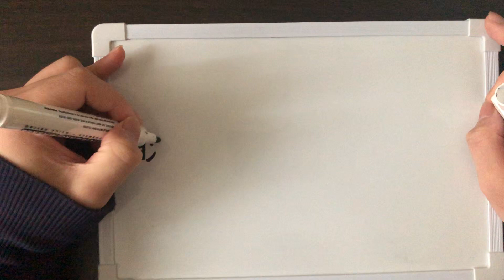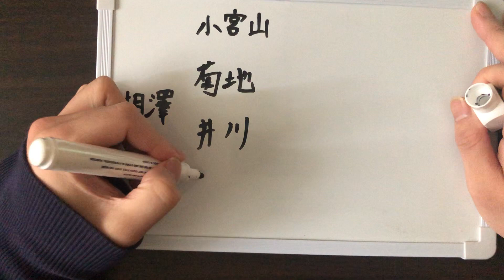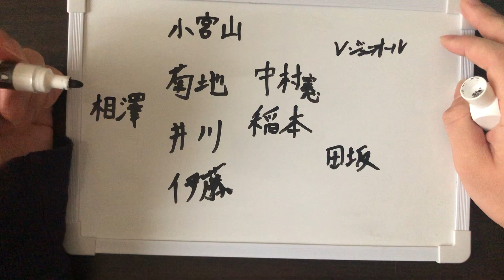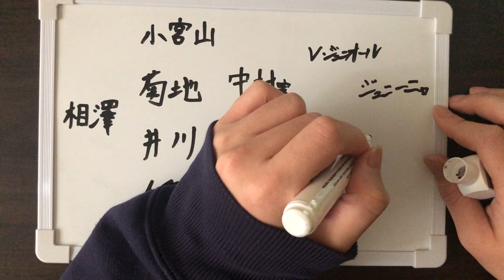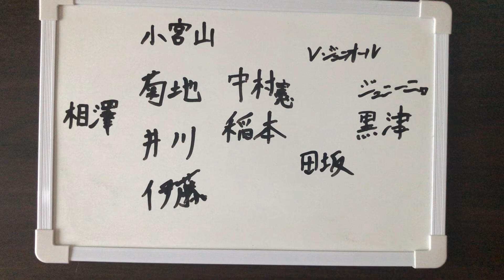高畠勉監督篇改良版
前に出した動画が向きがおかしかったので今回改めて向きを変えて投稿しました。